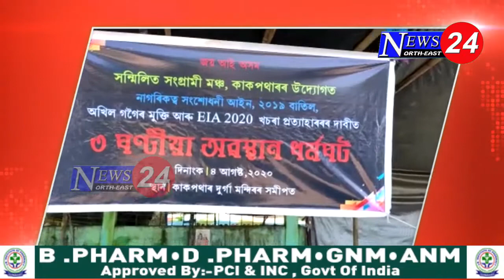কা বাতিল, ই আই এ বাতিলৰ লগতে অখিল গগৈৰ মুক্তিৰ দাবীত কাকপথাৰত অৱস্থান ধৰ্মঘট|| News24 NorthEast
Prokit khobor r hondhan t News24 Northeast